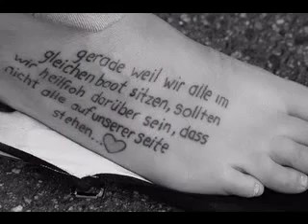contoh gambar tatto imut di kaki